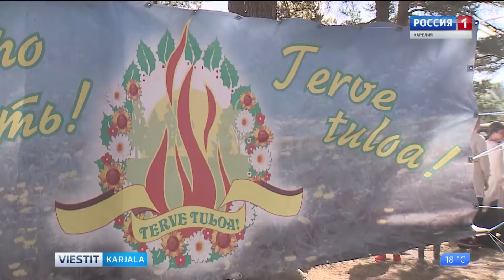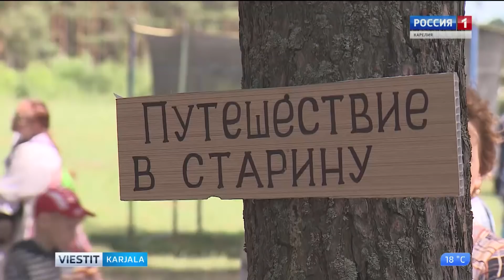Juhannus vietettiin Karjalassa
Juhannuspäivän vietto järjestettiin Tshalnan Viitanassa viime sunnuntaina. Juhlan monipuoliseen ohjelmaan kuului tutustuminen inkerinsuomalaisten ja karjalaisten perinteisiin, aito karjalainen ateria, erilaisia kisoja ja yhtyeiden esiintymisiä.